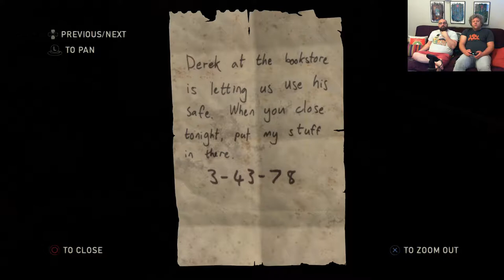NearlyComptetent w/Dave | The Last of Us | Part 8 TRAPS WITH ELLIE AND BILL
Making our way downtown, walking fast, Clickers out and about now!